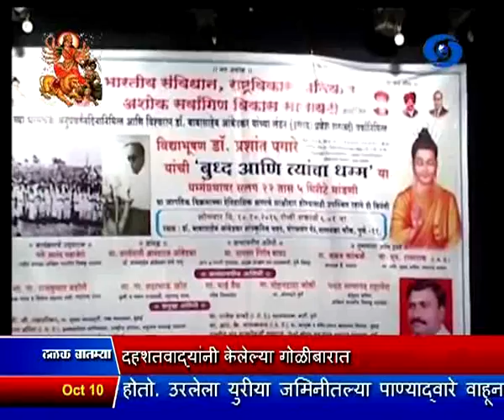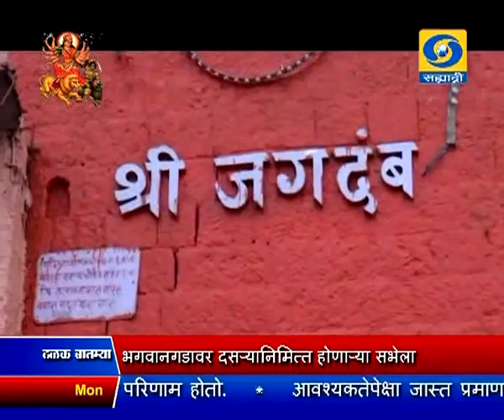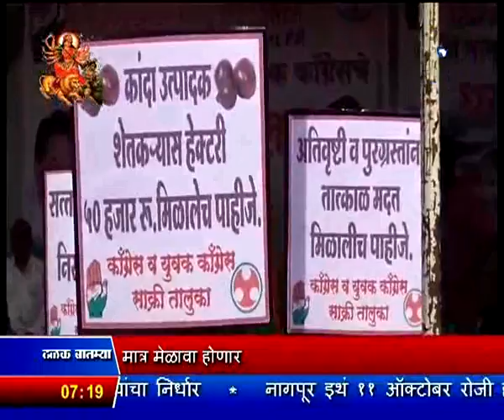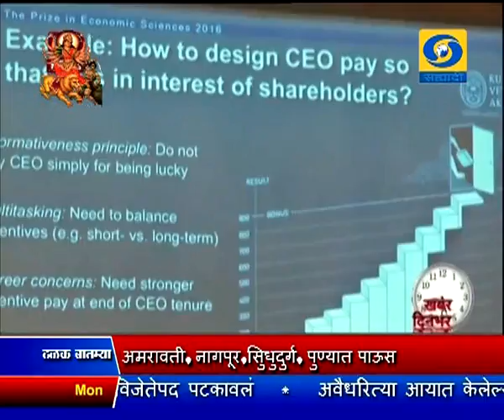10 Octo 2016 0700 News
ठळक बातम्या. श्रीनगरजवळ पंपोर परिसरात दहशतवाद्यांच्या गोळीबारामुळे शासकीय इमारतीला आग, सुरक्षा दलाचं चोख प्रत्युत्तर, शोधमोहीम जारी

नाशिकमधली परिस्थिती आता नियंत्रणात शाळांना सुट्टी, बस वाहतूक आणि इंटरनेट सेवा बंद, सर्वत्र चोख पोलिस बंदोबस्त

भगवानगडावर दसऱ्यानिमित्त होणाऱ्या सभेला जिल्हा प्रशासनानं नाकारली परवानगी, मात्र मेळावा होणार

धम्मचक्र प्रवर्तन दिनानिमित्त, दीक्षाभूमीवर जय्यत तयारी, असंख्य आंबेडकरी अनुयायी नागपूरात दाखल

देशभरात सर्वत्र महानवमीचा जल्लोष, राष्ट्रपती आणि पंतप्रधानांनी देशवासियांना दिल्या शुभेच्छा

इंदौर कसोटीत न्यूझीलंडचा पहिला डाव २९९ धावांवर आटोपला, दिवसअखेर भारताच्या १८ धावा

अमरावती, नागपूर, सिंधुदूर्ग, पुण्यात पाऊस, उद्याही अनेक ठिकाणी पावसाची शक्यता